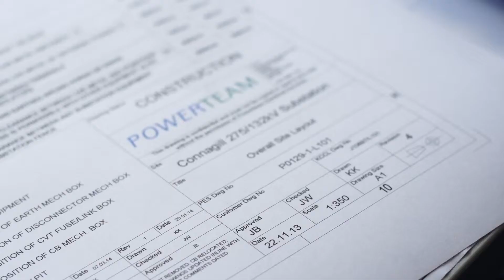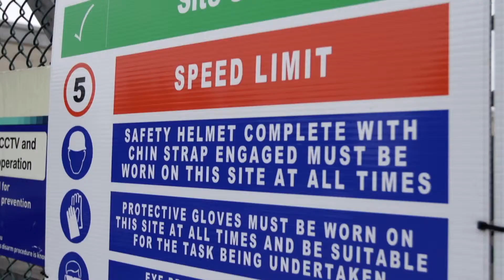Powerteam - About us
Powerteam, a wholly owned subsidiary of VINCI Energies, is a leading player in the UK and Republic of Ireland, with expertise in high voltage electrical design and build market.

Specialising in the design construction and refurbishment of electrical substations and overhead lines for utility and on-shore wind farm operators throughout UK and ROI, the company provides services to a growing portfolio of clients which includes Electricity North West, Northern Power Grid, SSE, ESB Networks, Renewable Energy Systems and SSE Renewables.